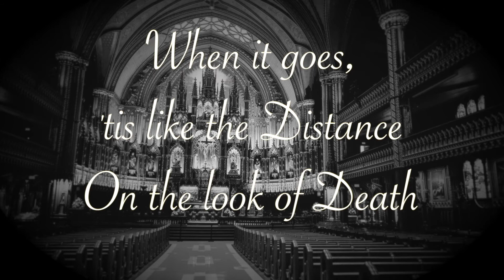ISLAND Arts Poem of the Day | 20.05.20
There's a certain Slant of light by Emily Dickinson